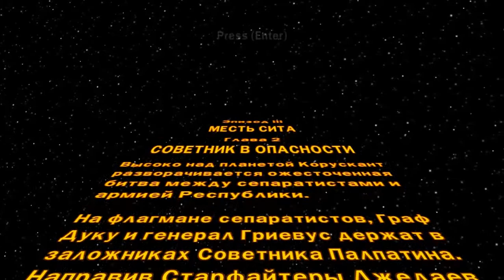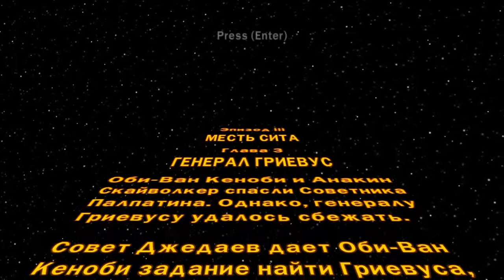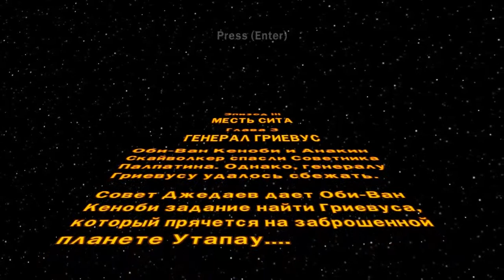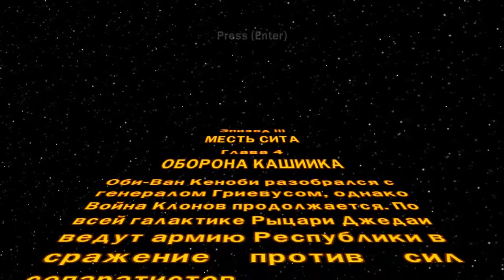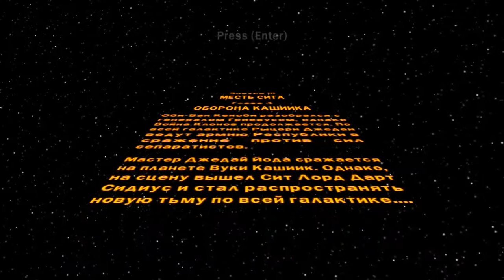Lego Star Wars: The Complete Saga - Часть 5